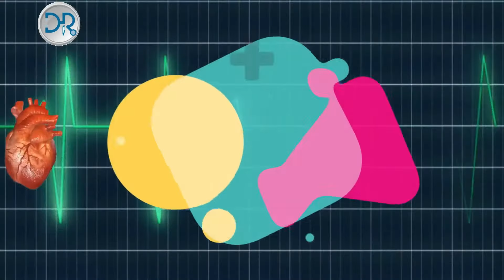Gastritis in Nepali I ग्यास्ट्रिक नेपालीमा I किन हुन्छ ग्यास्ट्रिक I नेपालीको रोग I Doctor Rabindra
This Video is about Gastritis in Nepali
1. What is Gastritis?
2. What are the causes of Gastritis?

Gastritis is one of the most common disease prevalent in Nepal. Almost every Nepali suffer from this disease. That's why, some even call it the national disease of Nepal.

There are five causes of gastritis:
1. Intake of drugs like pain killers, Ecospirin.
2. Excessive intake of alcohol.
3. Smoking.
4. Helicobacter bacterial infection.
5. Excessive stress.

यो भिडियो ग्यास्ट्रिक को बारेमा हो।
1. ग्यास्ट्रिक भनेको के हो ?
2. ग्यास्ट्रिक किन हुन्छ ?

ग्यास्ट्रिक भनेको नेपाली को राष्ट्रिय रोग पनि भनिन्छ।  किनकि लगभग सबै नेपाली लाइ ग्यास्ट्रिक हुन्छ।
ग्यास्ट्रिक हुनु को प्रमुख पाच कारणहरु आज यस भिडियो मा छलफल गरिएको छ।